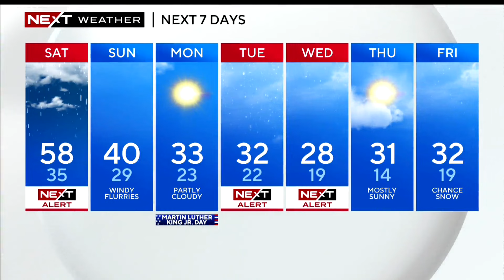WBZ Evening News Update For January 12, 2024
WBZ-TV's David Wade and Alyssa Andrews have the latest news and weather.